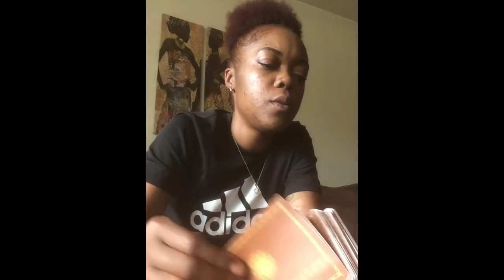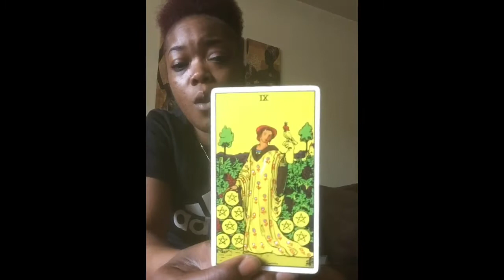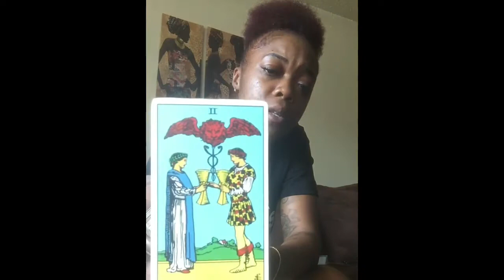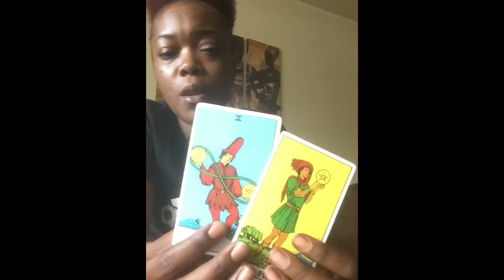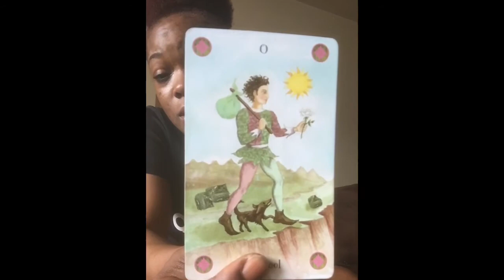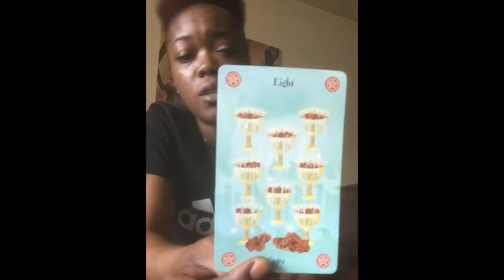Scorpio ♏️ June 1-15 This is A Must Watch..Are You Leaving?